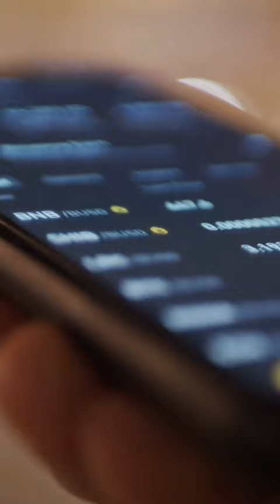Comment améliorer tes finances💰cryptomonnaie